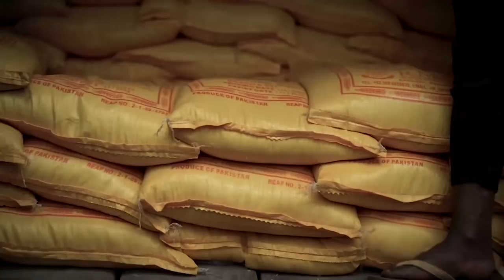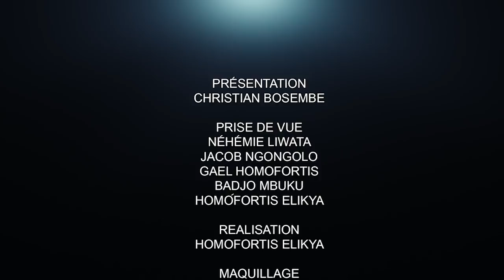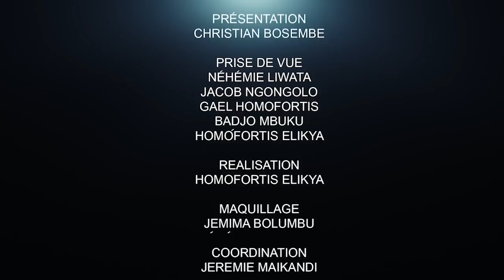PROJET DE LOI: HALTE A LA DÉLINQUANCE PARLEMENTAIRE : HONORABLE JACQUES KOKO EXPLOSE